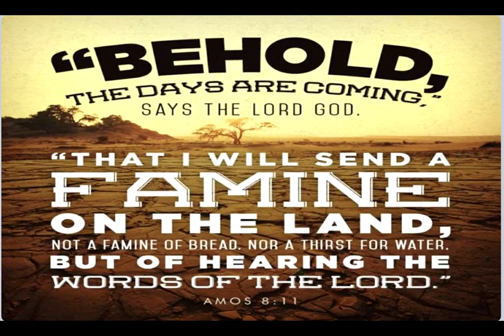Finally Everyone See It Now!!! Get Your Silver Credits of One Billion on Dec. 2nd & Album Below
Get Your Silver Credits of One Billion on Dec. 2nd & Album Below

Pre-order now for $150.00 your $3.00 king Queen Silver dollar bill/Certificate and use it to settle debts up to $500,000,000.00. also use it to pass down to your bloodline and share your true/real wealth with your fam/tribe or friends.

Next you will also get the 2 disc album of king Stevian and Lottyre Rich on 100 tracks! THAT'S RIGHTTT! One Hundred tracks that has music produced by king Tnomal, king Tom Woods and king Yjhay. This album is full of slamming beats, interviews and new songs by The 100 kings and 100 Queens.
This album will be mailed out December 2nd and the digital version will be on all streaming and music download platforms the same day for listening enjoyment and for full download.
What else and all is included in this deluxe package?
1. Black Silver $3.00 king Queen Certificate backed by .999 Pure Silver and features grains of .999 Pure Silver
Valued at Half of a Billion in Silver

2. You become a SPC/Private Banker (Your own mint)

3. Two 50 Track Albums of Music, Beats with Interviews

4. UCC Financial Statement with your asset value to prove your Gross/Net Worth and to use to make your bill collectors the Debtors. See Scripture:
Deuteronomy 28:12 The Lord shall open unto thee his good treasure, the heaven to give the rain unto thy land in his season, and to bless all the work of thine hand: and thou shalt lend unto many nations, and thou shalt not borrow.

5. Ownership in the performance audio rights for life and generations to come so you will always be remembered by your sons, daughters, grands, great great grands and so on for what you done to secure their futures.
Scripture:
Proverbs 18:22 A good man leaveth an inheritance to his children's children: and the wealth of the sinner is laid up for the just.